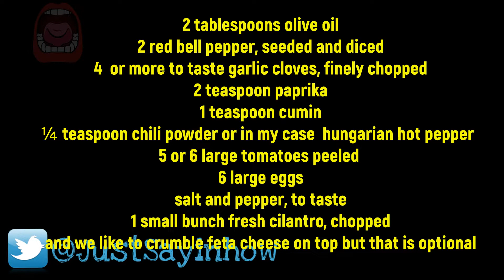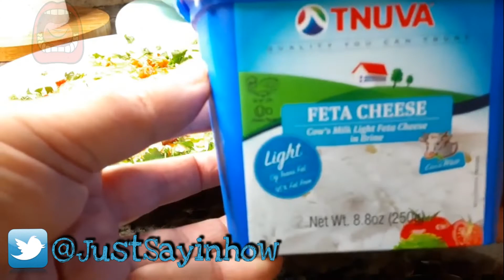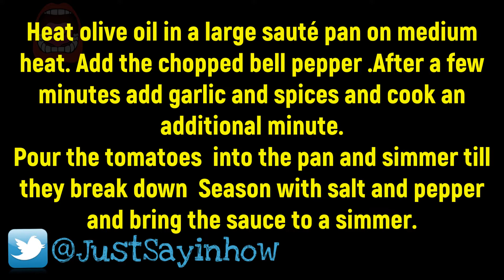Simple Shaksuka Recipe